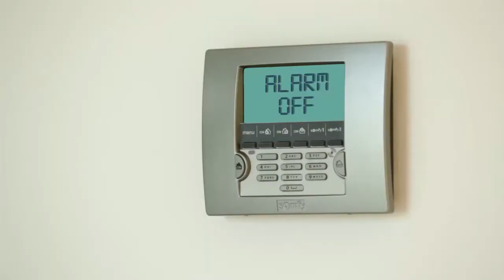Gestiona tus accesos con tu Smartphone gracias a TaHoma de Somfy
Descubre las ventajas del hogar conectado de Somfy. Sal de casa con total seguridad aunque vayas con prisas gracias a TaHoma de Somfy.

Para descubrir más sobre las soluciones Somfy disponibles, visita nuestra web
Encuentra un instalador Expert cerca de ti para que te lo instale